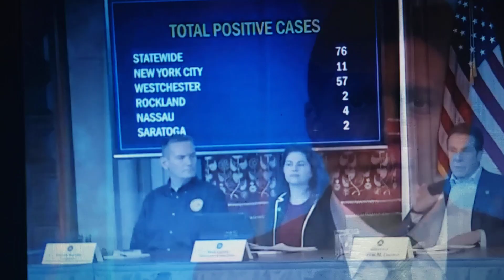Marcelo Magno Jornal Nacional 2020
Momentos da participação do jornalista Marcelo Magno na apresentação do Jornal Nacional, da Rede Globo de Televisão, no dia 07 de março de 2020. Esta foi a segunda vez que o jornalista piauiense, titular do Piauí TV 1ª Edição, ocupou a bancada do telejornal mais visto do País. Em 2020 ele teve como parceira de bancada a jornalista paraense, Priscila Castro.